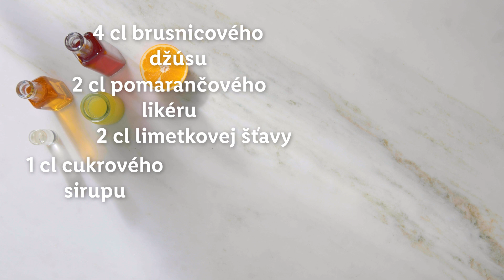Cosmopolitan - jednoduchá klasika 🍸 | Lidl Mix Pult | Kuchyňa Lidla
Niet nad klasiku! A pri Cosmopolitane to platí dvojnásobne. Navyše, hotový ho máte za 5 minút. Ďalšie inšpirácie na drinky nájdete tu

⏱️ Časové Značky ⏱️
0:00 Cosmopolitan
0:06 Čo budeme potrebovať
- 5 cl vodky
- 2 cl pomarančového likéru
- 4 cl brusnicovej šťavy
- 2 cl limetkovej šťavy
- 1 cl cukrového sirupu
Na ozdobu:
- Pomaranč
- Zápalky

0:17 Postup
1. Zmiešajte všetky ingrediencie v šejkri (vodka, pomarančový likér, brusnicový džús, limetková šťava, cukrový sirup)
Tip: Môžete si pripraviť aj vlastný pomarančový likér a cukrový sirup
- Cukrový sirup pozostáva z 50 % vody a 50 % cukru. Pripravíte ho tak, že zmiešate vodu a cukor v rovnakom množstve a na miernom ohni neustále miešate, pokiaľ zmes zhustne.
2. Pridajte kocky ľadu do šejkra a pretrepte
3. Pohár si pripravíte tak, že ho vložíte na 15 minút do mrazničky. Ideálnym pohárom na tento drink je typ coupette
4. Nalejte koktail do pohára cez sitko
5. Nápoj ozdobte flambovanou kôrou - kôru flambujte, aby sa uvoľnila aróma
6. Nazdravie!

Vyjadrite váš názor a vyhrajte iPhone 12 alebo 10x darčekovú poukážku v hodnote 50€ každý mesiac